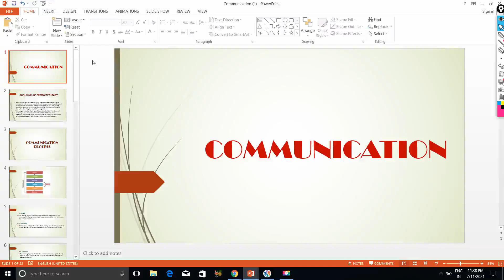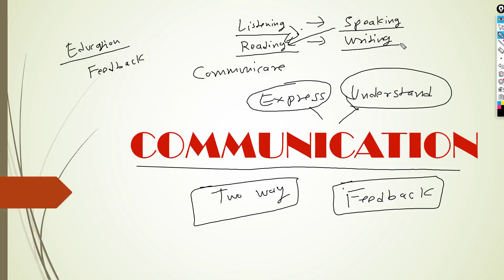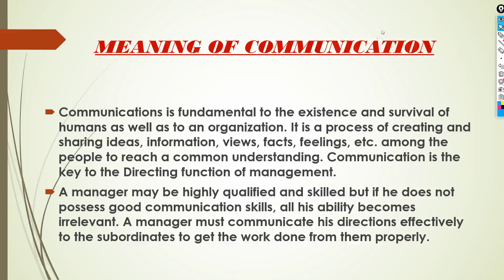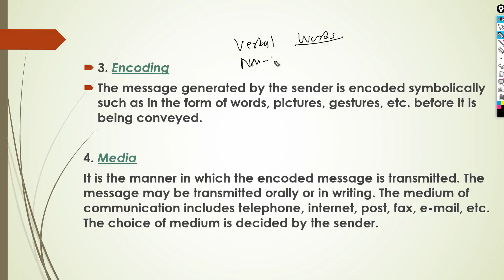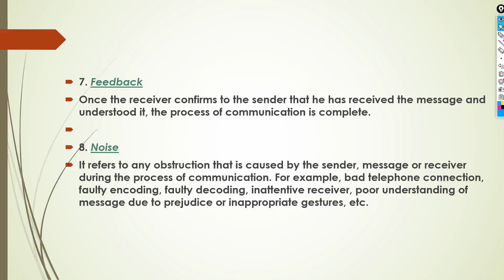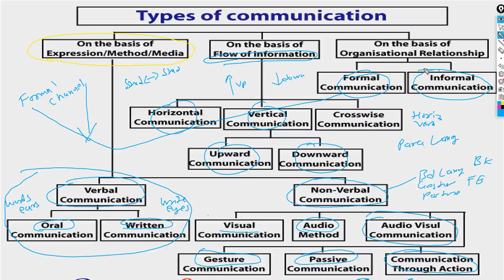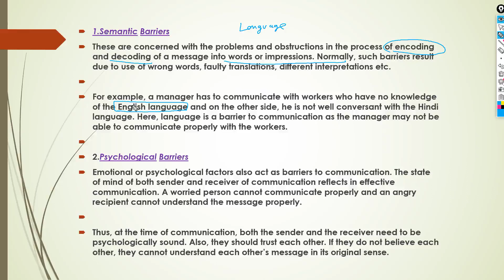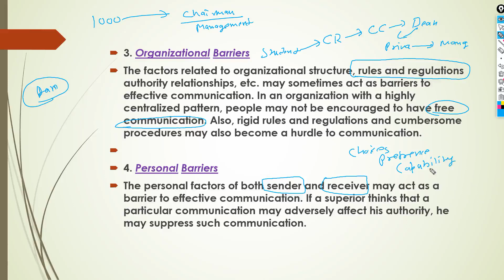Communication Basics Explanation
A brief introduction to the theory of communication, it's types & process